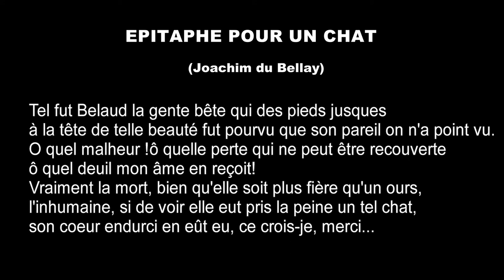Jean Chatillon - Epitaphe Pour Un Chat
Performed by the Budapest Scoring Choir